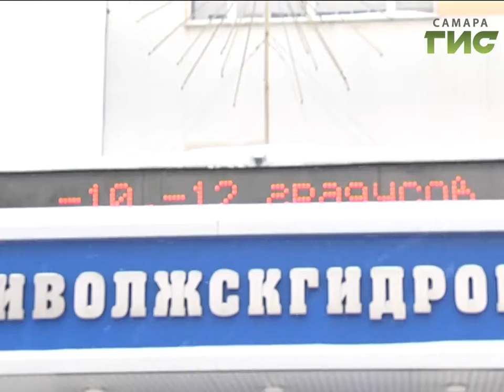Январю - морозы, февралю — метели. Чего ждать самарцам от последнего зимнего месяца?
Январю-батюшке — морозы, февралю — метели. Начался последний и самый короткий месяц зимы. В народе его называют Лютым, а 1 февраля - Макарьевым днем. Говорят, какая погода в первые сутки, таков и весь месяц.